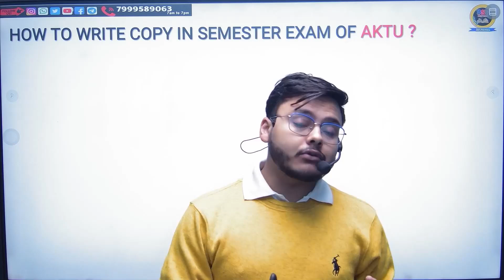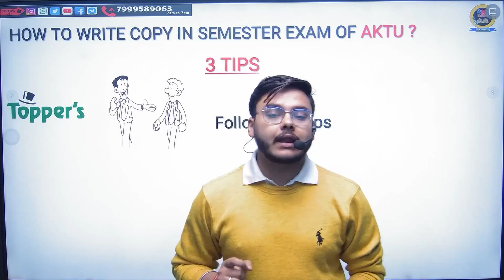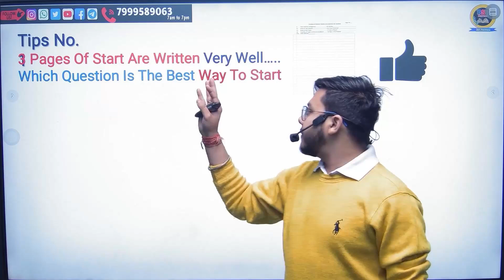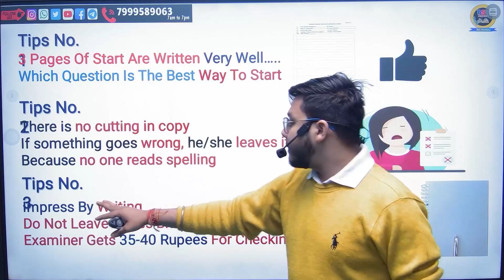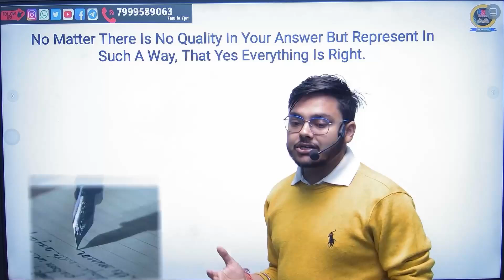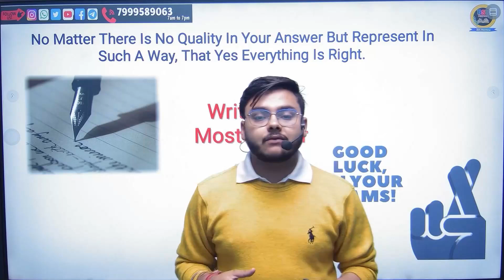How to write copy in semester exam | How to write answer in Final Exam | BSP Pharmacy | Punit Sir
Regards:
FAMILY
BSP PHARMACY